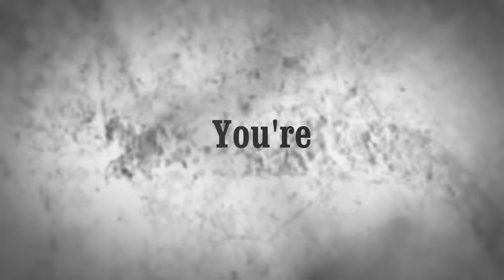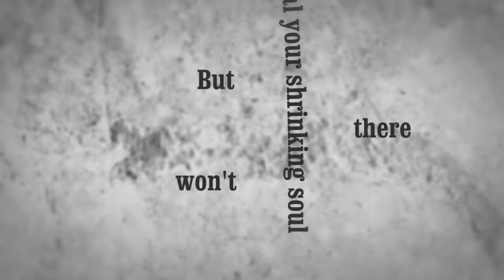[Electro Swing Remix] Peaky Swingin' Blinders - Red Right Hand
New Electro Swing Remix :) As promised I'm back with a new electro swing remix (this is my tribute to the "Peaky Blinders" TV series I'm sure most of you know!).

Davide

▶ Enroll into the "MUSIC THEORY FROM SCRATCH" Online Course and Take Your Music To The Next Level

▶ DOWNLOAD this and other Electro Swing Remixes for FREE!

▶ LISTEN TO MY MUSIC: listen to other Electro Swing remixes with this playlist

▶ LEARN ABOUT MUSIC: learn more about music with the “What’s..? In 2 minutes” playlist

Peaky Blinders is a British period crime drama television series created by Steven Knight. Set in Birmingham, England, the series follows the exploits of the Shelby crime family in the direct aftermath of the First World War. The fictional family is loosely based on a real 19th century urban youth gang of the same name, who were active in the city from the 1890s to the early twentieth century.

"Red Right Hand" is a song by Australian rock band Nick Cave and the Bad Seeds. It was released as a single from their eighth studio album, Let Love In (1994), on 24 October 1994. The song has become one of Cave's signature songs, being performed at most of his concerts. It has since become best known as the theme song to the British crime drama series Peaky Blinders, which resulted in the song receiving a re-release single in 2014. It has been covered by Arctic Monkeys, PJ Harvey, Iggy Pop, Jarvis Cocker and Snoop Dogg, among others.

The video features some footage from the Peaky Blinders TV series.

Davide